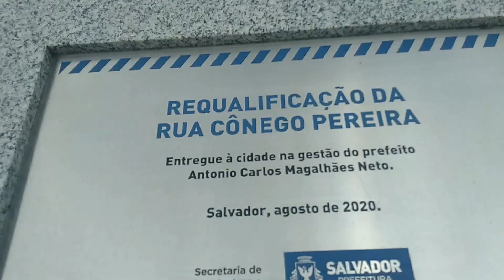CIDADE DE SALVADOR-BA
corsa top corsa top corsa top corsa top corsa top corsa top corsa top corsa top corsa top
corsa top corsa top corsa corsa top corsa top